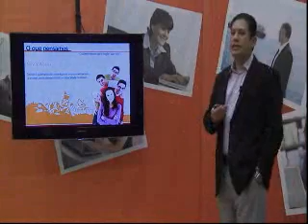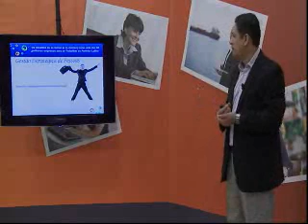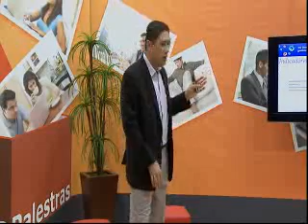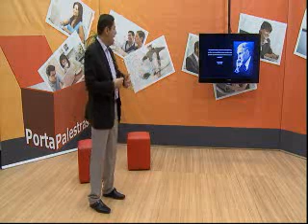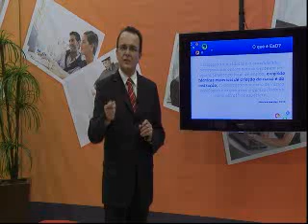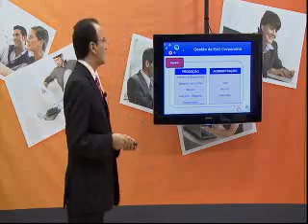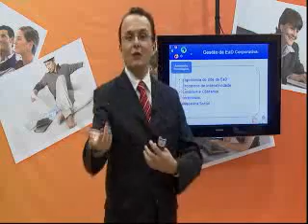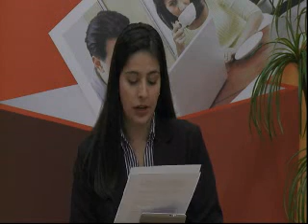Vídeo | Palestra - E-Learning Corporativo - Parte 01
Palestra com o tema E-Learning Corporativo
Palestrantes: Ricardo Nantes - Presidente do Portal Educação
Willyans Coelho -- Diretor Executivo RH.com.br
Robson Santos da Silva Ead Amazon
Ruy Shiozawa - CEO do Great Place to Work® Institute Brasil
Margarida Machado - Diretora da Secretariada da Escola do Servidor - TJMS
Rubens Gustavo Gurevich CEO da Your Life Brasil
Guilherme Dias - Diretor Comercial Portal Educação

A palestra fala de como implementar um Projeto de e-Learning na organização, Web 2.0 e uso das mídias sociais na educação corporativa, o autoconhecimento como diferencial competitivo, Universidade Corporativa Virtual como solução para Pequenas e Médias empresas, entre outros.